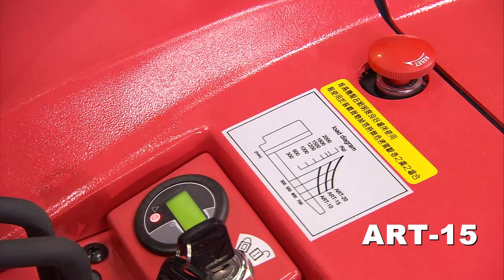ART 15 B